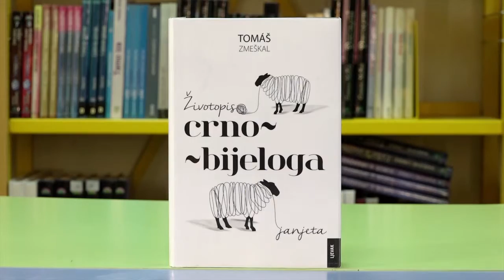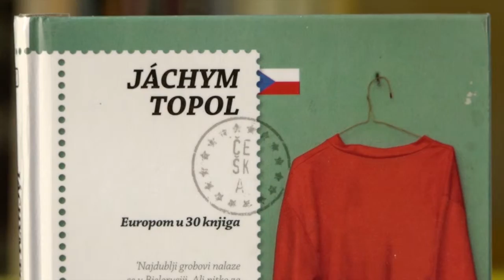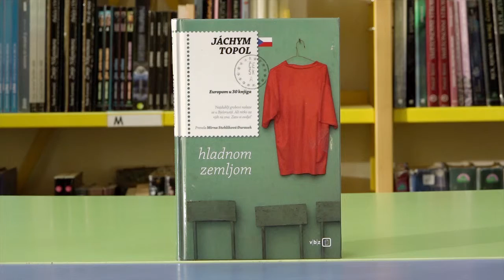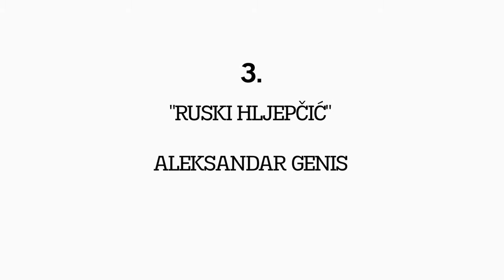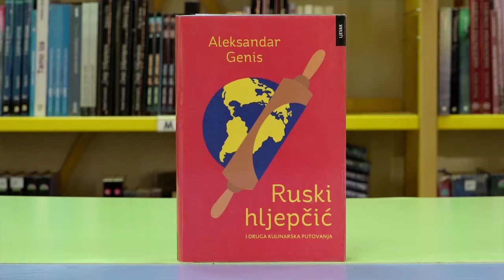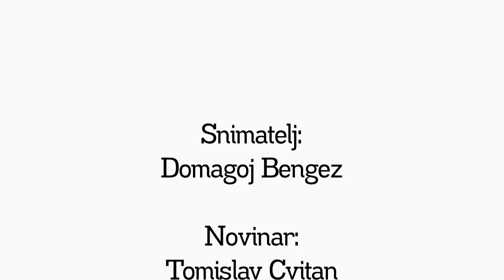Televizija Zapad - Vikend preporuka 20..11.2015.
U ovotjednoj Vikend preporuci predstavljamo vam slijedeće naslove:

Životopis crno bijeloga janjeta - TOMAŠ ZMEŠKAL

Hladnom zemljom - JACHYM TOPOL

Ruski Hljepčić - ALEKSANDAR GENIS